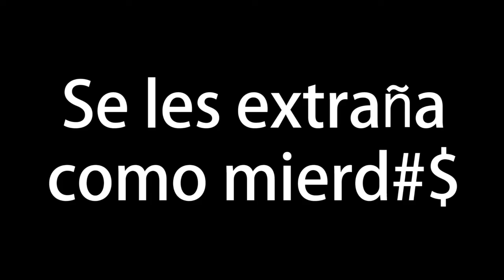Mañana Maldita "Anécdotas de carnaval"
Morning show anteriormente conducido por Gonzalo Torres y Daniel Marquina con la producción del gran Augusto "Papopa" Robles.
De lunes a viernes de 6 a.m a 10 a.m por Radio Planeta 107.7 fm